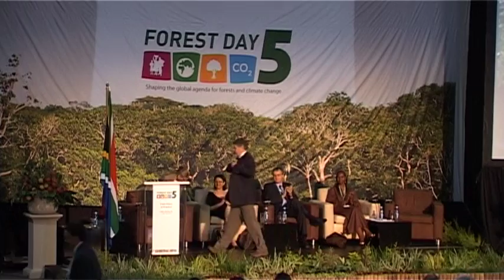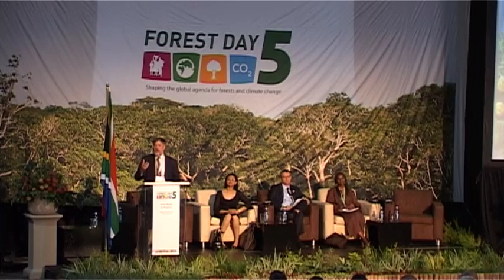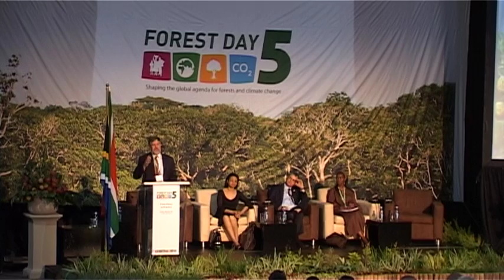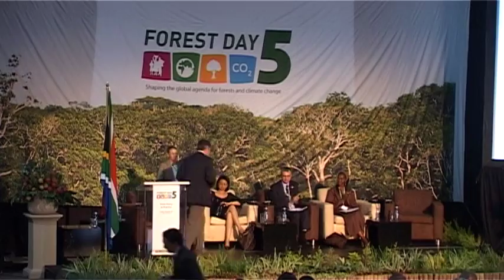Bob Scholes - Keynote Address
Bob Scholes, Systems Ecologist with South Africa's Council for Scientific and Industrial Research, gives his keynote address during the opening plenary of Forest Day 5, on the sidelines of the UNFCCC COP17 in Durban, South Africa. His address discusses why forests matter, particularly Africa's dry forests, and the potential role of climate-smart agriculture for reducing carbon emissions.